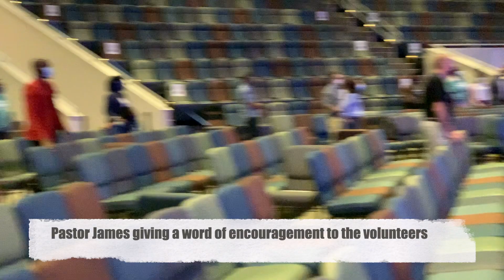First Sunday BACK since COVID 19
I am on the worship team at Bethel World Outreach Church in Brentwood, Tennessee.
We love our church and in this time where there's so much racial tension, our church is so intentional about being unified in Christ.

Clothes: I live by Torrid everything mostly. I get my clothes on sale or poshmark!